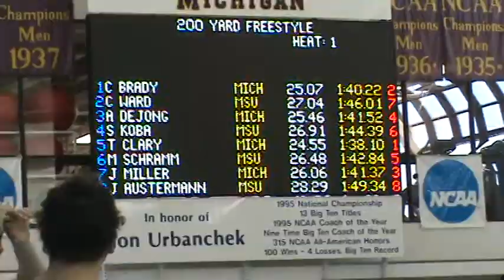MSU vs U of M M 200 Freestyle